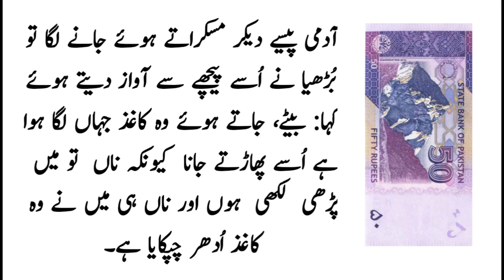The Very Best amazing Story || ya Allah || moral stories || motivational stories || Urdu Stories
سڑک کے کنارے کھمبے پر چپکے کاغذ پر لکھا ہوا تھا، میرے پچاس روپے گم ہو گئے ہیں، جس کو ملیں وہ میرے گھر واقع فلاں گلی پہنچا دے، میں ایک بہت ہی غریب اور بوڑھی عورت ہوں، میرا کوئی کمانے والا نہیں، روٹی خریدنے کیلئے بھی محتاج رہتی ہوں۔ایک آدمی نے یہ تحریر پڑھی تو وہ کاغذ پر لکھے ہوئے پتے پر پہنچانے چلا گیا۔
جیب سے پچاس روپے نکال کر بُڑھیا کو دیئے تو وہ پیسے لیتے ہوئے رو پڑی۔
کہنے لگی: بیٹے آج تم بارہویں آدمی ہو جسے میرے پچاس روپے ملے ہیں اور وہ مجھے پہنچانے چلا آیا ہے۔ آدمی پیسے دیکر مسکراتے ہوئے جانے لگا تو بُڑھیا نے اُسے پیچھے سے آواز دیتے ہوئے کہا:
بیٹے، جاتے ہوئے وہ کاغذ جہاں لگا ہوا ہے اُسے پھاڑتے جانا
کیونکہ ناں تو میں پڑھی لکھی ہوں اور ناں ہی میں نے وہ کاغذ اُدھر چپکایا ہے۔

( وفي السماء رزقكم وما توعدون – آسمان ہی میں ہے تمہارا رزق بھی اور وہ چیز بھی جس کا تم سے وعدہ کیا جا رہا ہے)